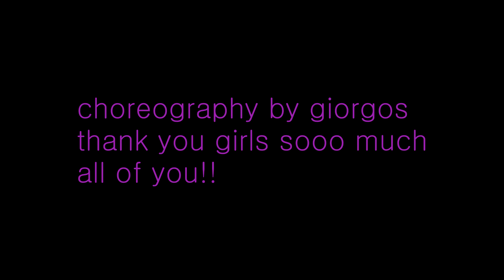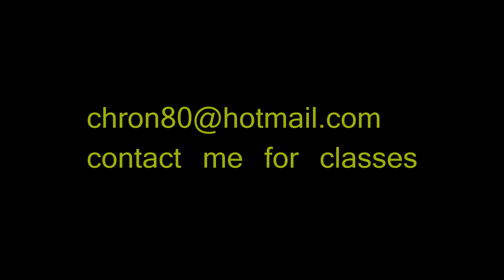between the lines-sara bareilles contemporary fusion class choreography by giorgos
this video was shot @ gratia artis , marousi , Athens
classes tuesday 19:30-21:00
                      thursday 21:15-22:45